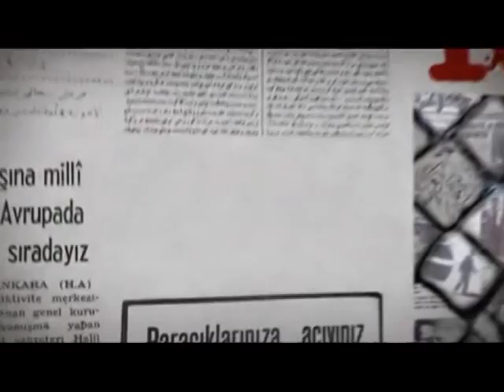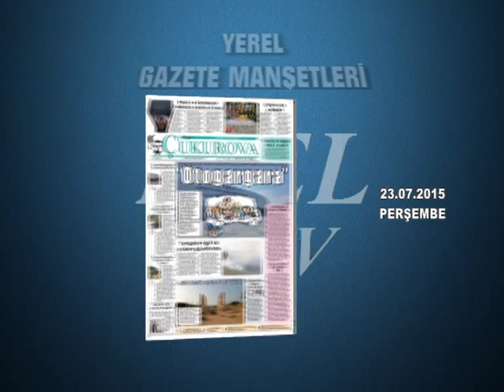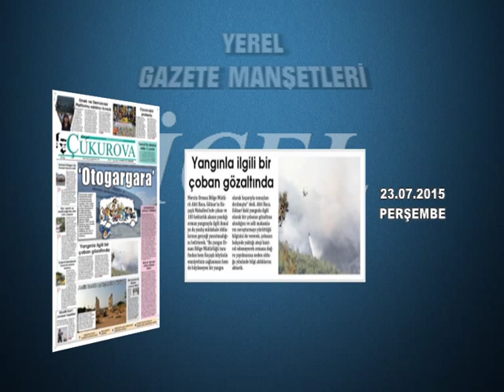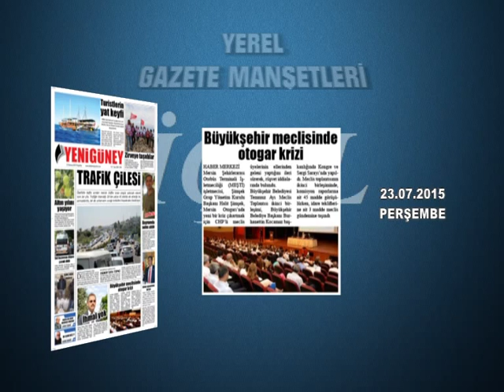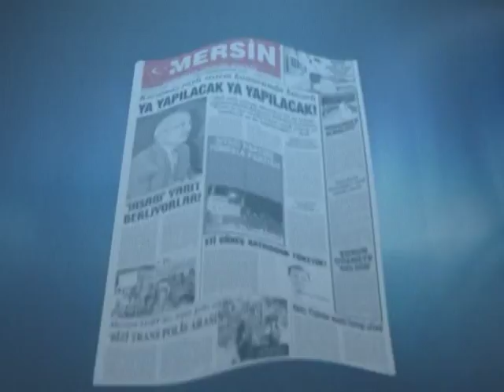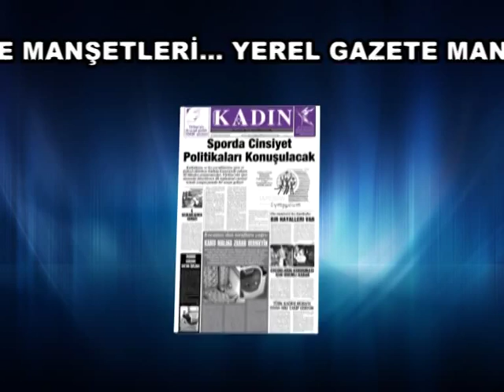GAZETE MANŞETLERİ 23.07.2015